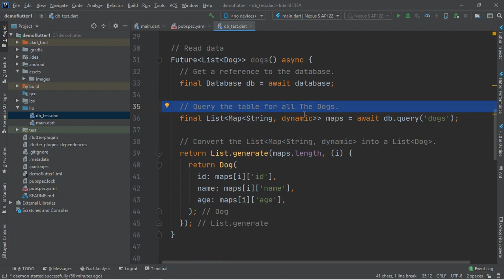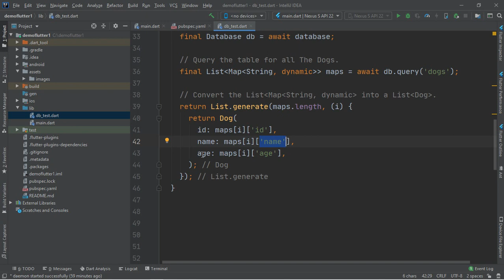قراءة البيانات Flutter_SQLITE#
كورس تعليمي